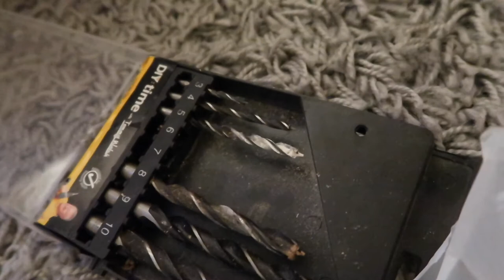Carving (& drilling) pumpkins | Lets try something cool!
Hello and welcome to WanderWorks Vlogs! Sometimes we do stuff, sometimes we don't, whatever the case - the camera will almost always be coming too! We're from Barnsley in the UK, we love Disney (or more specifically trips to the most magical place on Earth in Florida), Lauren is a massive Harry Potter buff and Josh is a fully paid up Star Wars nerd. It works. Enjoy.